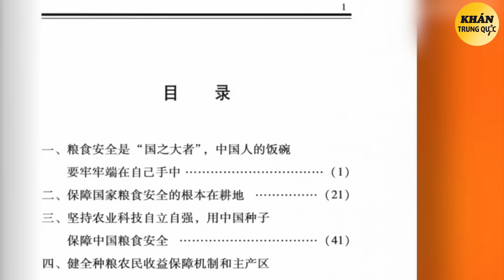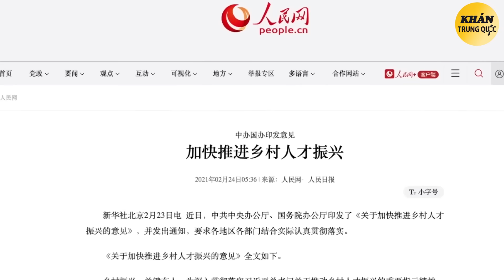"Cả năm làm việc cật lực, ai dè cuối năm…”